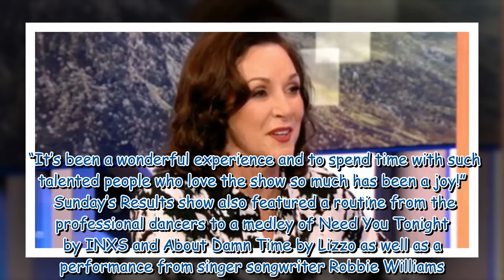Strictly's Shirley Ballas takes savage swipe at Matt Goss after he dodges first elimination